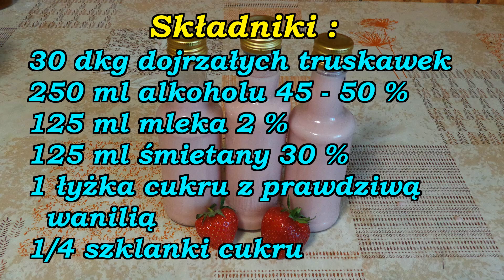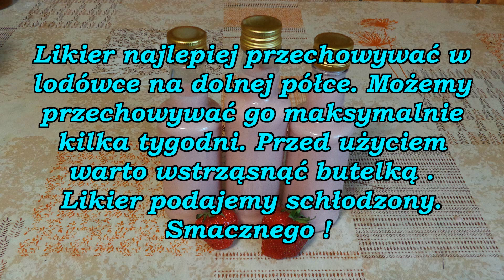Likier truskawkowo - śmietankowy.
Dziś kolejny przepis na likier truskawkowy, tym razem truskawkowo - śmietankowy. Jako że sezon na truskawki się powoli kończy warto się pośpieszyć, jeśli ktoś chciałby przygotować likier według tego przepisu. Myślę , że równie dobrze można by było przygotować według tego przepisu likier z malin. Aby otrzymać alkohol o stężeniu około 48 - 50 % wystarczy zmieszać w równych proporcjach spirytus z wodą.

 Nalewka lub likier własnego wyrobu w ozdobnej butelce, to także doskonały pomysł na prezent dla naszych najbliższych !

PAMIĘTAJ ! Nigdy nie siadaj za kierownicę po wypiciu alkoholu ! Bez względu na rodzaj alkoholu, jaki spożywamy, jest w nim obecna taka sama substancja, czyli C2H5OH. Tutaj możesz sprawdzić ile masz alkoholu w organizmie